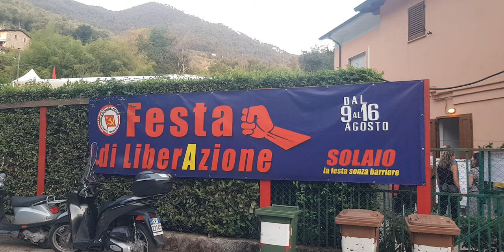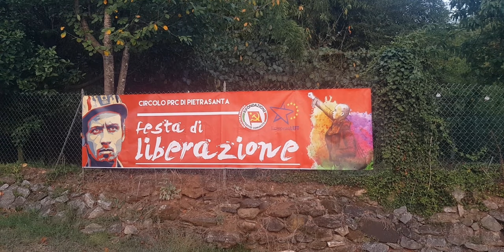Libera Festa - Solaio 2023 - Pietrasanta (LU)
by Nando Melillo